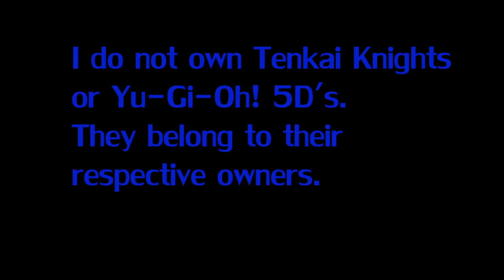Tenkai Knights AMV - Robofusion and Titan Mode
I didn't even know what to do anymore so I just chose a random soundtrack and stuck to it. XD I'm being really random these days...

Anime used: Tenkai Knights
Soundtrack/OST/BGM/I don't even: Yu-Gi-Oh! 5D's - Dueling in the Academy
Application used: Adobe Premiere Pro CS6